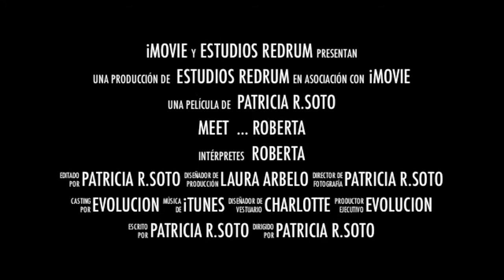Roberta for adoption